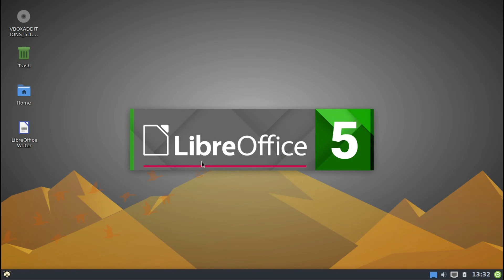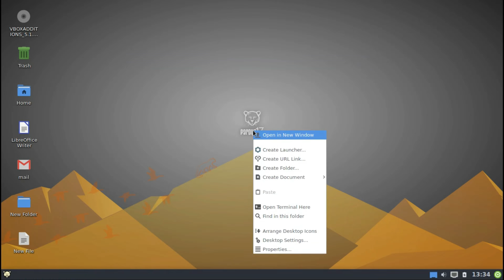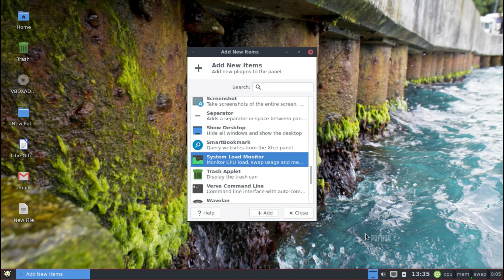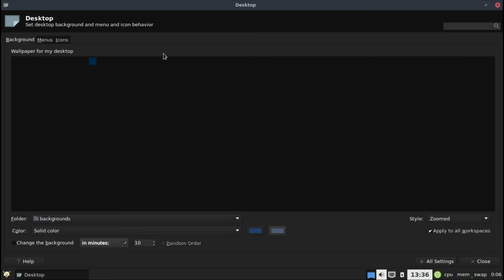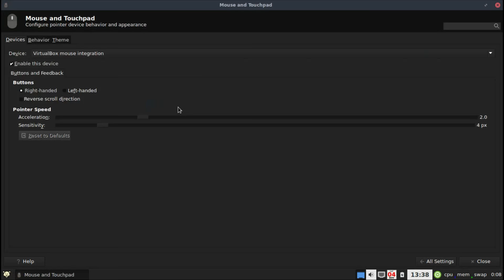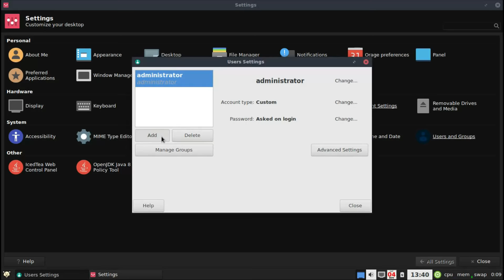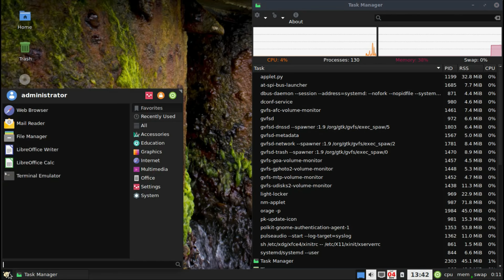Pardus 17.1 Run Through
This is a look at Pardus 17.1 and it comes in xfce and the latest of the Deepin Desktop Enviroment, and it is very smooth but no special touches yet, just vanilla deepin.  It is based on Debian and from Turkey but a great smooth distro, so if you like it, go for it!